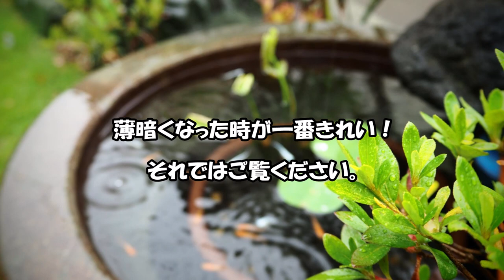【メダカ飼育】紅葉で和風レイアウト Jpanese style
こんにちは。